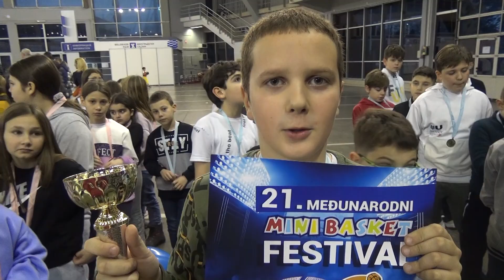MINI BASKET FESTIVAL RAJKO ŽIŽIĆ, reportaža RTV Belle amie Niš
SD Media Production and KK Ratnici Niš